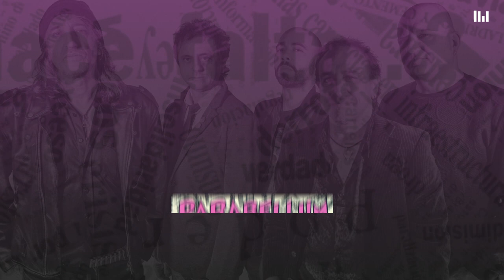Parabellum - La Nieve (Instrumental)